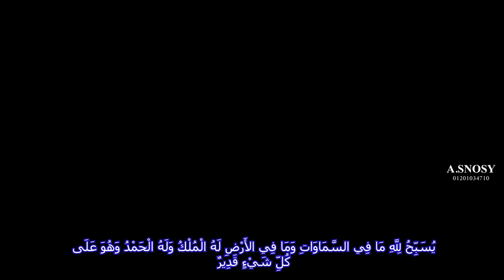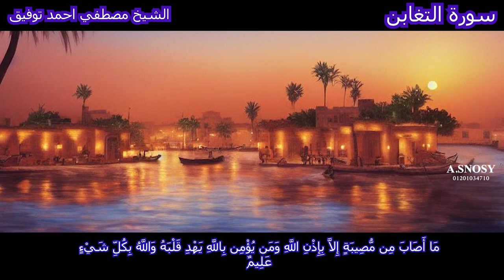سورة التغابن تلاوة خاسعة من سورة التغابن الشيخ مصطفي احمد توفيق سليلة اسمع بقلبك